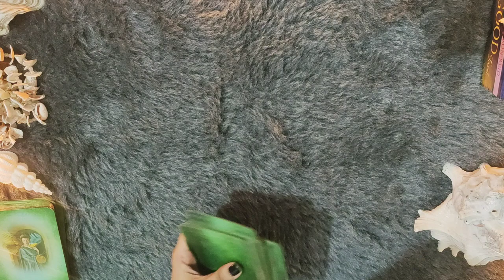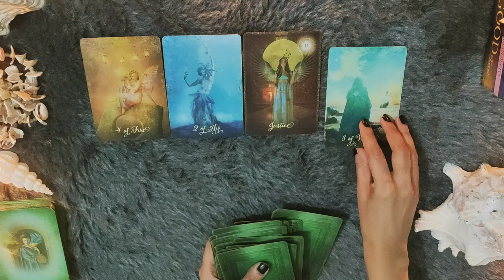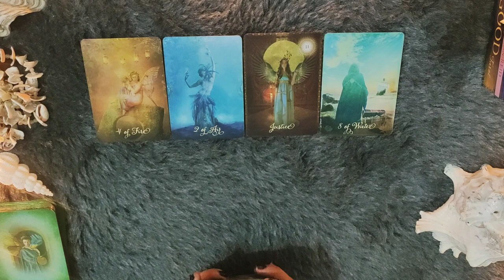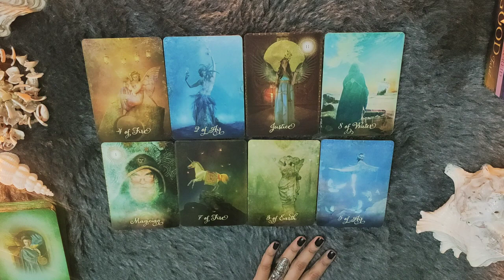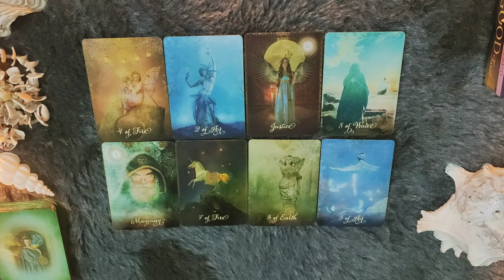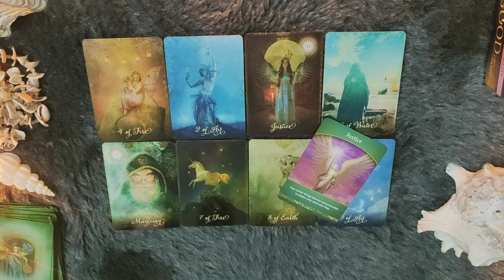*LIBRA/TULA RASHI- 15-22 OCTOBER LOVE READING*